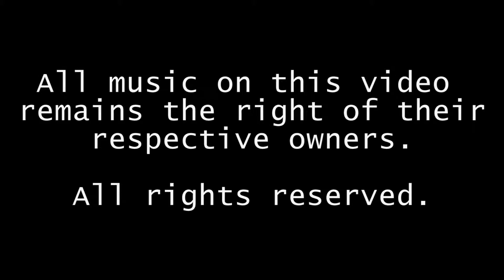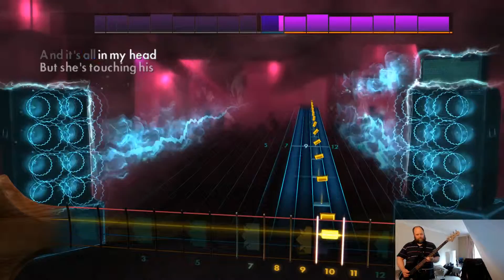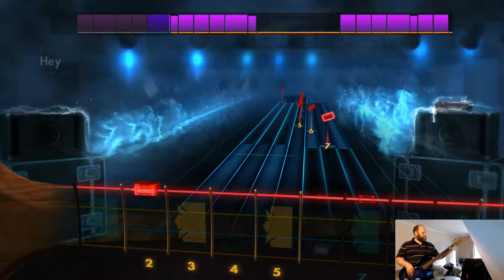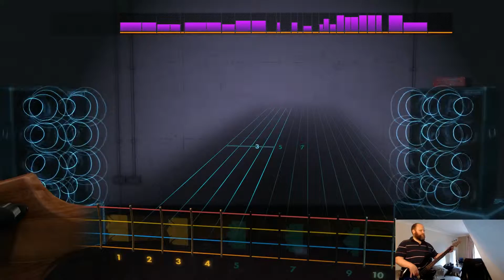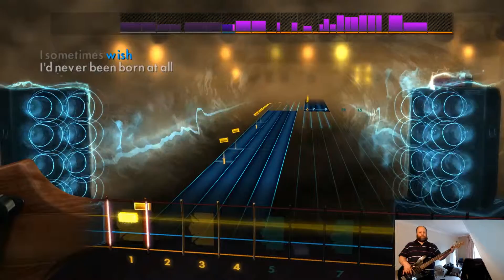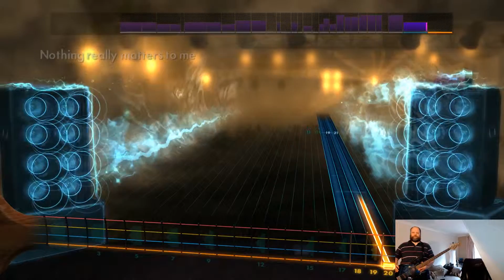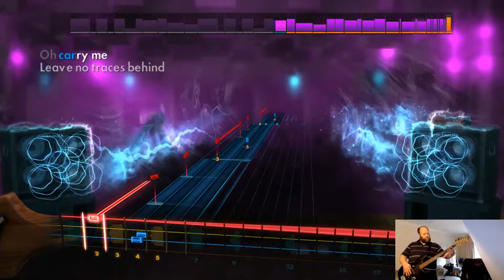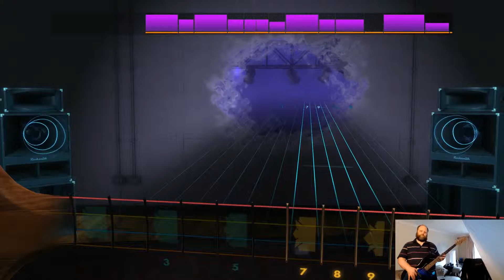Rocksmith 2014 | 5 Song Set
This set includes the following songs:

The Killers : Mr. Brightside
Queen : Another One Bites the Dust
Queen : Bohemian Rhapsody
Versus Them : Impossible Dream
The Who : Pinball Wizard